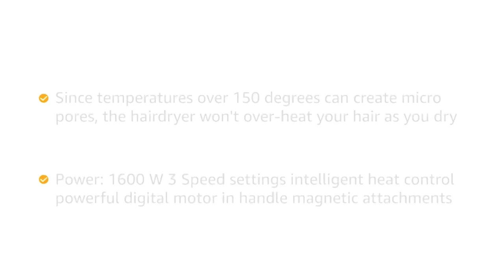Dyson Supersonic Hair Dryer Review: Is It Worth the Money?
Dyson Supersonic Hair Dryer: The Hair Dryer That Will Change Your Haircare Routine

The Dyson Supersonic Hair Dryer is the most advanced hair dryer on the market. It features a powerful motor, a unique air-flow design, and a variety of attachments that allow you to create salon-quality hairstyles at home.

With the Dyson Supersonic Hair Dryer, you can dry your hair faster, with less heat damage. The powerful motor and unique air-flow design deliver a powerful yet controlled airflow that dries your hair quickly and evenly. The heat settings are also adjustable, so you can choose the perfect setting for your hair type.

The Dyson Supersonic Hair Dryer also comes with a variety of attachments that allow you to create different hairstyles. The smoothing nozzle is perfect for creating a smooth, sleek finish. The styling concentrator is great for creating volume and definition. And the diffuser is perfect for styling curly or textured hair.

If you're looking for a hair dryer that will change your haircare routine, the Dyson Supersonic Hair Dryer is the perfect choice for you. It's powerful, versatile, and easy to use.

Here are some additional details that you can include in your YouTube description:

The Dyson Supersonic Hair Dryer is made with premium materials and construction, so it's built to last.
It's lightweight and easy to hold, so you can style your hair comfortably for extended periods of time.
It comes with a 2-year warranty, so you can be confident in your purchase.
It's available in a variety of colors to match your style.